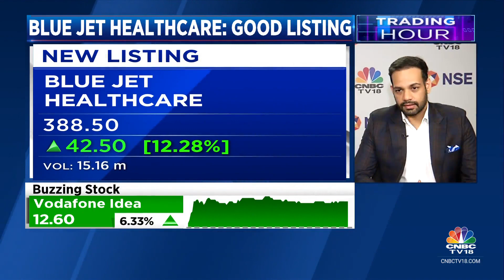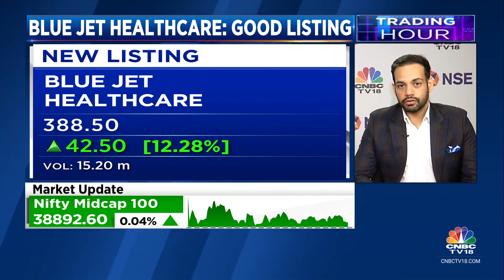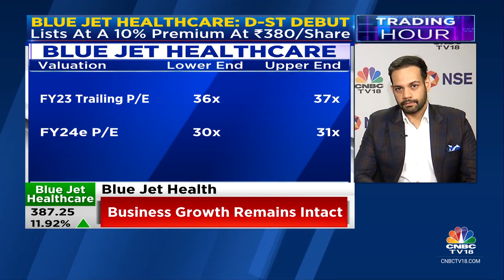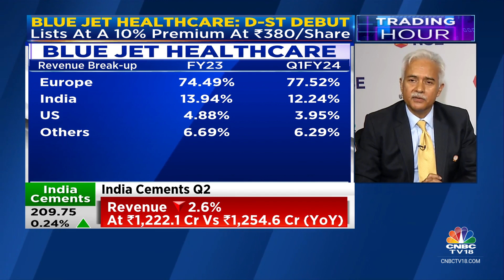Key Clients Would Be Global Leaders With 4 Players Holding 75% Of Mkt Share: Blue Jet Healthcare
Key clients would be global leaders with 4 players holding 75% of mkt share, says Shiven Arora, MD of Blue Jet Healthcare. VK Singh, COO of Blue Jet Healthcare tells Reema Tendulkar Surabhi Upadhyay & Pavitra Parekh that the co has aggressive capex plans going ahead

n18oc_business